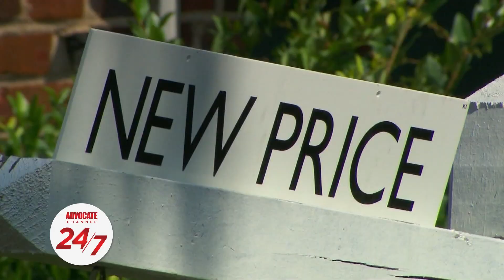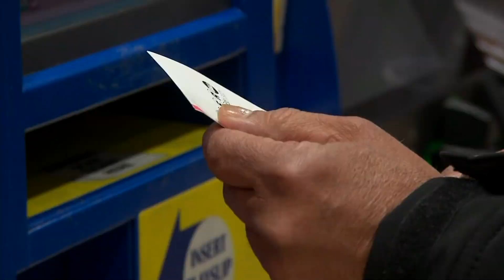Riverfront Brawl Latest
Massive Alabama Riverfront Brawl Leads to Charges.